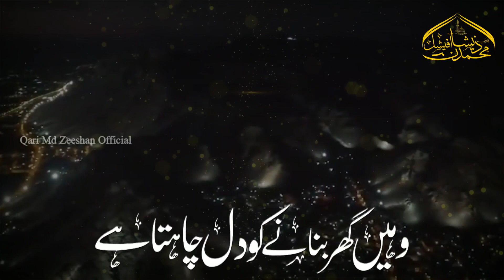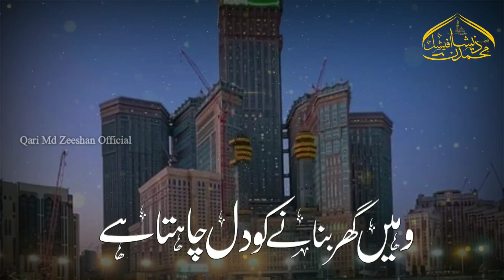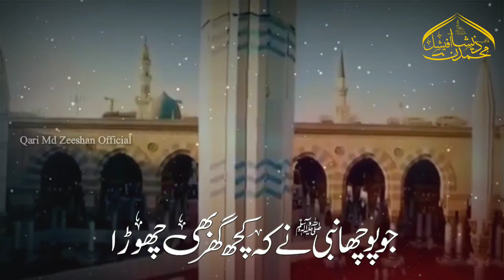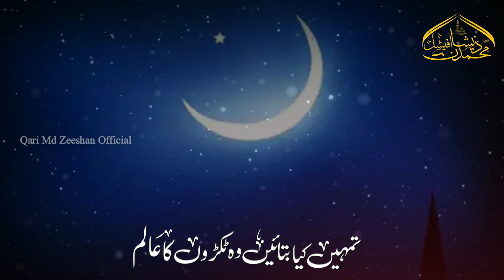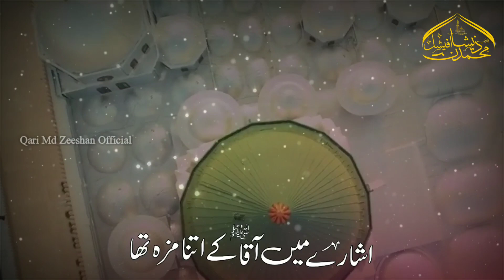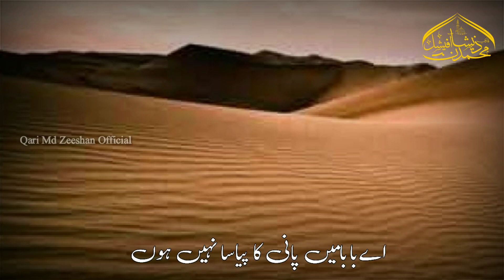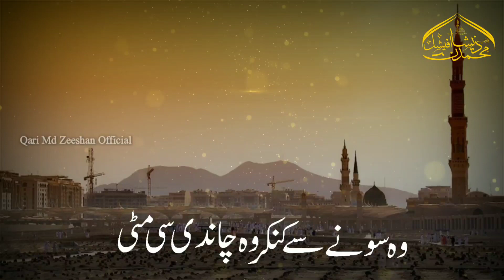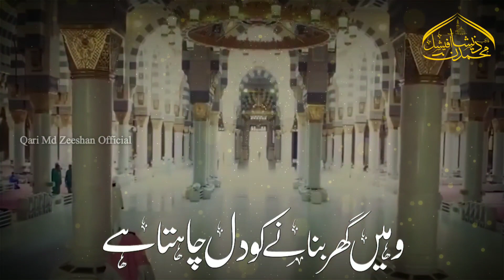Beautiful Naat | Heart Touching Kalam 2022 | Wo Shahre Mohabbat | Qari Md Zeeshan Official